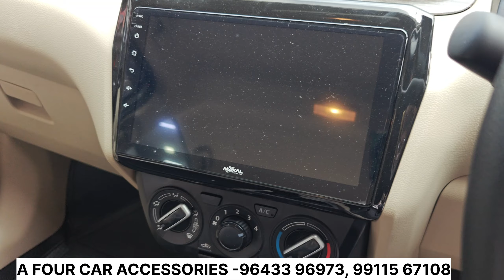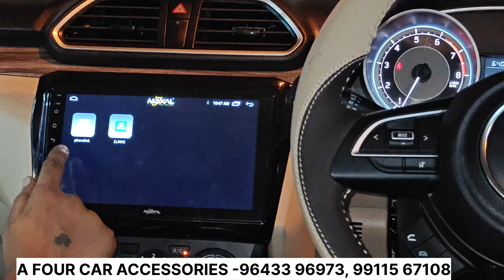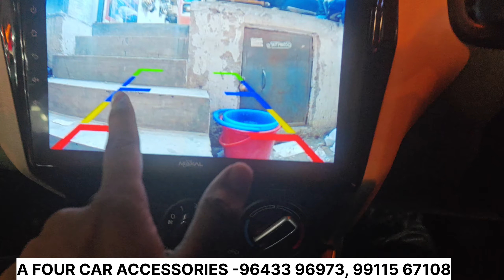🤯😱Dzire lxi 2023 Tours modified | dzire 🥵modiified | 😱dzire lxi modification | dzire lxi to zxi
Dzire facelift 2022 modified🔥Swift dzire 2022 modified🔥Dzire 2022 modified🔥Dzire speedometer🔥

A Four car !! 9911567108 !! 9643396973 !!

DZrie modified Dzrie modification all genuine accessories  All car Maruti  frond grand Vitara Dzrie trous Dzrie Vxi dzrie zxi swift all cars accessories available

Karol bhag !!

Exact location !! HP Petrol Pump

CAR ACCESSORIES-

________________WARNING________________

THIS VIDEO IS ONLY FOR THE PURPOSE OF EDUCATION. WE ARE JUST PROVIDING MARKET INFORMATION. IS NOT PROMOTING OR DEFAMING ANY BRAND IN ANY WAY.